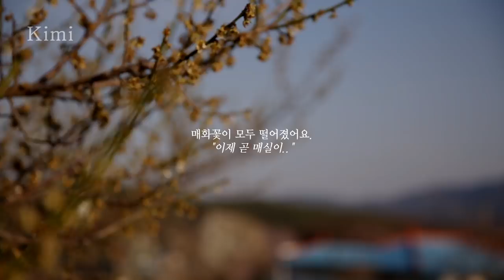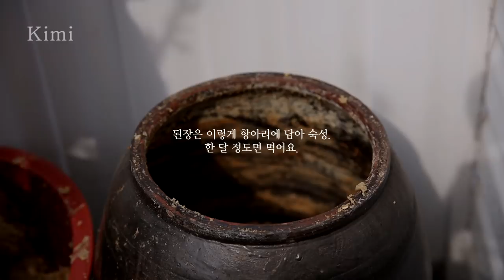🍒 체리나무 심고 된장 가르는 현대판 시골 일상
안녕하세요. 키미예요 🤗
오늘 영상은 체리나무랑 당근도 심고
시금치 뽑아다가 즙을 내서 수제비 반죽을 했어요.
한국식 수제비가 아닌, 파스타 면 대용으로
크림 파스타를 만들어 봤습니다.
(나름 별미! 제가 애용하는 레시피입니다^^)
그리고 저번에 담근 된장도 드디어 가르고
유채나물도 모두 수확해서 김치도 담갔네요.
그럼 오늘도 편안하게 시청하시길 바라며 좋은 밤 되세요🌜